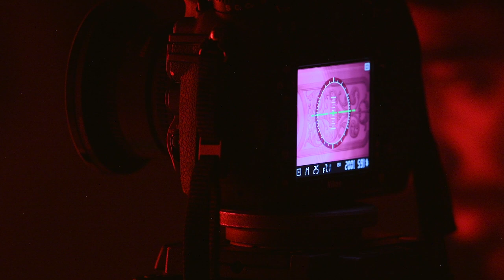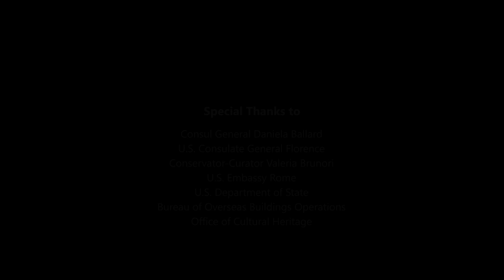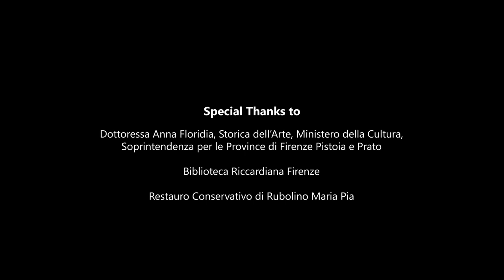Preserving Palazzo Canevaro: Art Conservation at U.S. Consulate General Florence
U.S. Consul General Daniela Ballard reflects on the deep ties between the United States and Italy, and the shared cultural heritage embodied in Palazzo Canevaro. She highlights the unique blend of American diplomatic activity and Italian characteristics within the building, underscoring its significance to both nations.